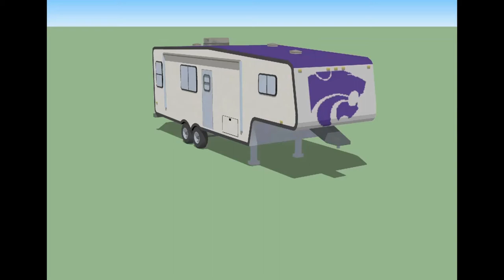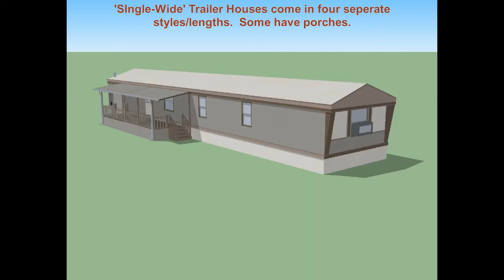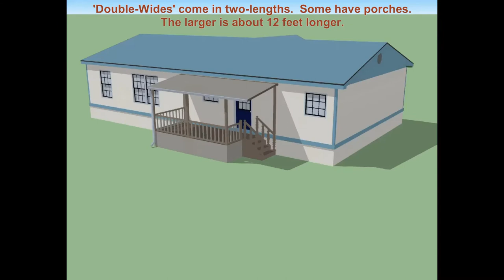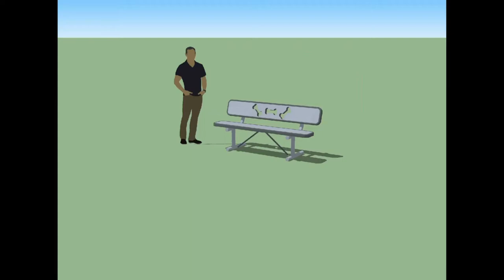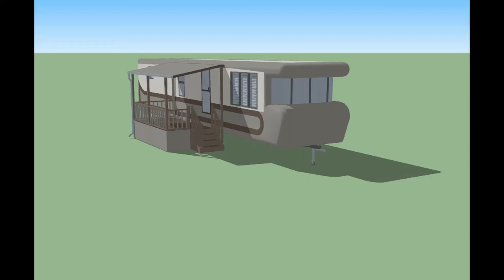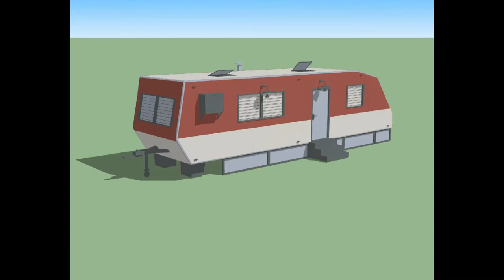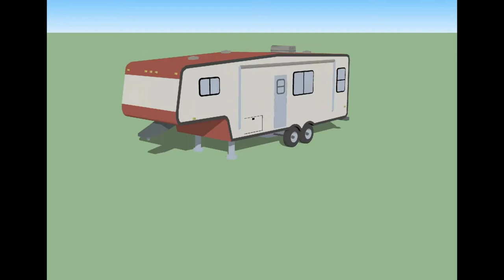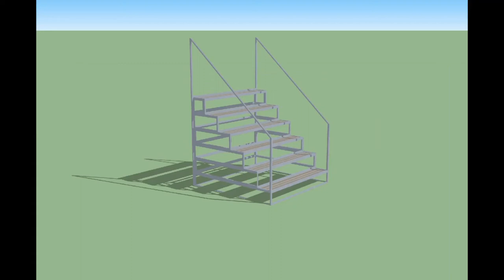Fantasy Trailer Park Headwind X Plane Mobile Homes and Campers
Fantasy Trailer Park-Headwind X-Plane Preview Flight, March 24, 2021.
Created using ‘Headwind Mobile Homes and Campers Library’, X-Plane 11

By Air, Land, and ‘See’

The ’Fantasy Trailer Park-Headwind X-Plane Preview’ is an S-76 Helicopter fly-over (Air), Willys Jeep ground tour (Land), and See (Slide-show) look at a make-believe mobile community located about a mile North of the Liberal, Kansas (KLBL) airport.  It is a showcase of new custom objects in the ‘Headwind_Mobile_Homes_and_Campers_Library’ made available for free to the public in the X-Plane.org Download page in March, 2021.

This 20 minute long video includes a slide-show of all of the individual trailer and camper objects and object groups as well as the playground and park objects.

The new library contains about 300 new, original custom scenery objects and groups of objects including several styles and colors of Mobile Home (Camping Trailers) and Trailer Houses (permanent placed, skirted houses), and many ‘playground’ equipment and other objects that might be used in mobile communities like rest-room, portable ‘Johns’, picnic and BBQ items, trailers haulers, covered porches, individual and public mail boxes and larger ‘community’ drop boxes.  There are a few motor campers.

All of the trailer objects as well as the playground/trailer park playground and restroom objects, etc. in the new trailer library are showcased, for a fly-over, bunched in areas of like type, size, and color objects as well as spread around in ‘groups’, random placement, play-grounds and tailgater parking lots at the football fields.

All Headwind Libraries and/or individual scenery objects with their texture files are free to use, alter or share for non-commercial purposes without permission or credit.  Of course, credit for use or an 'atta-boy' from time to time is always welcome.

New Playground and ‘Common Area’ Objects

There are many objects associated with public common areas in mobile campers and trailer housing communities.  These ‘playground’ objects will be useful in many custom scenery areas, such as school or church yards, city parks and swimming areas as well as mobile communities.

Groups and Random Groups

There is a few dozen sets of mobile campers in groups of 3, 4, 5, or 6 in a row, about 25 feet apart, for placement in vacation type parks, and as many sets of trailer houses in groups of three to six in a row, about 50 feet apart, for placement in permanent community parks.

The ‘Headwind_Mobile_Homes_and_Campers_Library’ will be required in new scenery created if a user chooses to use its ‘group objects’ and/or ‘random’ objects, otherwise the full new set of single mobile trailers and playground equipment will be available in the next update, version 1.1.0 (March 2021), of the ‘Headwind Grain Land Library\Farms, Towns, and Cities’ scenery package.

Enjoy the previews.  Don’t forget the ‘Like’ button.  I’d like to tell people that I got a ‘like’ from a non-relative or someone who does not owe me money.

Cheers from ‘fly-over’ country,

Headwind H